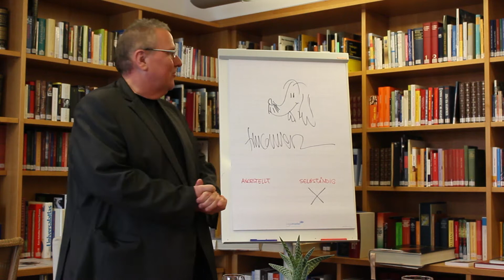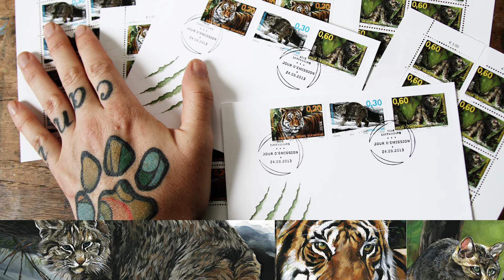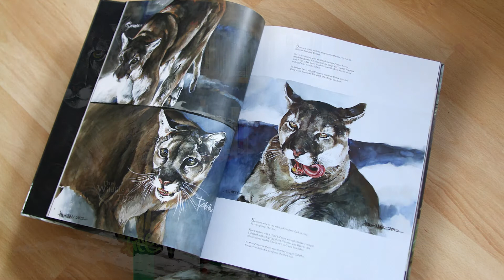Timo Wuerz - Comics, Wildlife und Design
Timo Wuerz wurde von der Süddeutschen Zeitung als Rockstar der Comic-Szene bezeichnet, aber das alleine würde zu kurz greifen, um die vielseitigen Talente des Illustrators und Künstlers zu erfassen.

Timo Wuerz bezeichnet sich selbst als Problemlöser, Arschretter und als Leiter von Kreativ-Eingreif-Teams für die Entwicklung und Gestaltung von Filmen, Shows und Themenparks. Er hat darüber hinaus über drei Dutzend Comics und Bücher gestaltet, sowie weltweit Aufträge für Architektur und diverse Covers kreiert, oder Designs für Briefmarken und Snowboards entworfen.

Er ist nach eigener Aussage, dankbar dafür, das machen zu können, was er liebt und dafür bezahlt zu werden. Seine Arbeiten sind in internationalen Galerien und mehreren Museen zu sehen und er hat damit einige Preise gewonnen.

Aber es geht bei Timo Wuerz nicht nur ums Zeichnen und Entwerfen, er engagiert sich auch zunehmend an Projekten für mehr Nachhaltigkeit, Natur- und Artenschutz. Sein Projekt und Buch Wild-and-free beschäftigt sich ebenfalls mit diesem Thema.

Timo Wuerz sagt, er hatte das Glück ein dominierendes Talent mit auf den Weg zu bekommen, sodass die Wahl seines beruflichen Werdegangs relativ leicht fiel und fast automatisch vor sich ging. Erfahren Sie in diesem Interview unter anderem:

+ wie sich die Karriere von Timo Wuerz entwickelt hat
+ was er bei seinen ersten Schritten und Bewerbungen erlebt hat
+ warum er sich schon mit 20 Jahren selbständig gemacht hat und warum das nicht ganz freiwillig passiert ist
+ was es mit seinem Projekt "Wild-and-free" auf sich hat
+ was ihn dazu motiviert hat und um was es ihm dabei geht
+ warum er seine relative Bekanntheit dabei auch als Verpflichtung ansieht, sich zu engagieren
+ warum er denkt, dass man als Jugendlicher immer denkt, wenn wir was zu sagen haben, wird alles anders, es aber dann doch nicht tut
+ warum Timo Wuerz denkt, dass wir den Artenschutz brauchen und die Artenvielfalt unbedingt erhalten müssen
+ was er zu den Prioritäten im Leben sagt und warum diese trotz besseren Wissens, oft falsch gesetzt werden
+ warum es für ihn keine guten Ausreden gibt
+ welcher Anteil Talent und wie viel Handwerk in seiner Kunst steckt
+ wie er vorgehen würde, wenn er heute noch einmal von vorne beginnen müsste
+ warum er gerne noch kompromissloser wäre, was die eigene Lebensgestaltung angeht
+ was Timo Wuerz über Geschäftsverbindungen und den Lohn für ethisches Geschäftgebaren sagt
+ warum er die Unsicherheit in der Selbständigkeit für ein Trugbild hält
+ warum er neben seiner Kunst auch noch Vorlesungen im betriebswirtschaftlichen Bereich hält
+ Wie er Günter, dem inneren Schweinehund von Stefan Frädrich, sein Aussehen gab
+ wie Timo Wuerz selbst mit seinem inneren Schweinehund umgeht und warum das für ihn kein Problem darstellt
+ warum auch das, was man liebt unterm Strich Arbeit ist
+ wie er sich und seine Arbeit organisiert
+ warum er zwar gut organisiert ist, aber trotzdem das meiste entspannt auf sich zukommen lässt
+ was er zum Thema Ziele und dem entspannten Umgang damit zu sagen hat und warum er den eigenen Antrieb, warum man etwas will für so wichtig hält
+ was der Unterschied zwischen gut, sehr gut und wahrer Meisterschaft ist
+ warum Kunst und Unternehmertum seiner Meinung nach durchaus zusammen gehen
+ was er zum Thema Eigenverantwortung und gesundem Menschenverstand zu sagen hat
+ wie sein Rat für den Umgang mit der eigenen Angst lautet

Timo Wuerz sagt, dass ihm immer wichtiger war, das zu tun, was er liebt und damit Erfolg zu haben, als einfach etwas zu tun, mit dem er Erfolg haben kann. Der Erfolg ist etwas, das erfolgt und nicht der Hauptzweck des Tuns. Das ist ihm wichtig und dies können wir nur unterstreichen.

Für Ihren Weg zum eigenen Traumleben ist das eine essentiell wichtige Information. Es gibt tausende von Möglichkeiten, mit denen Sie erfolgreich und wohlhabend - vielleicht sogar reich werden können - aber es gibt nur einen Weg, der Ihrer ist. Machen Sie hier keine Kompromisse.

Wir wünschen Ihnen viele neue Erkenntnisse und Einsichten, wie Sie die Tipps und Infos von Timo Wuerz für sich nutzen können. Viel Erfolg dabei.